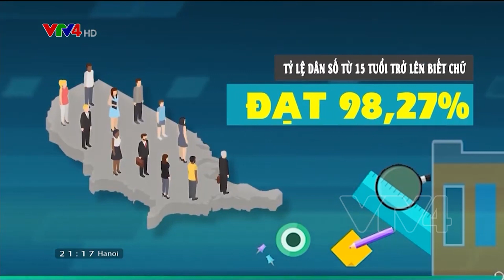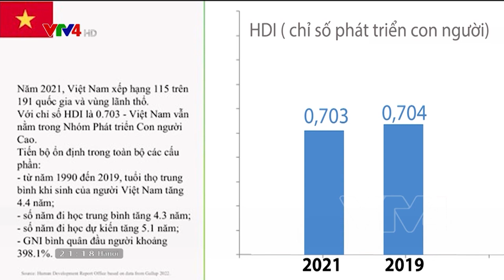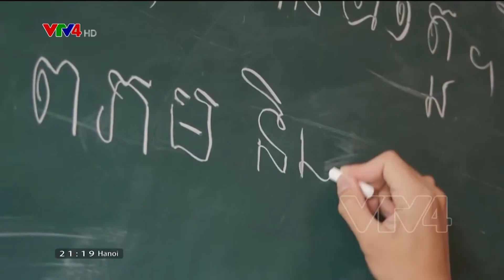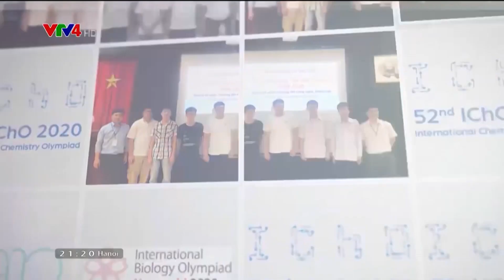Thành tựu về giáo dục trong phát triển quyền con người ở Việt Nam | VTV4